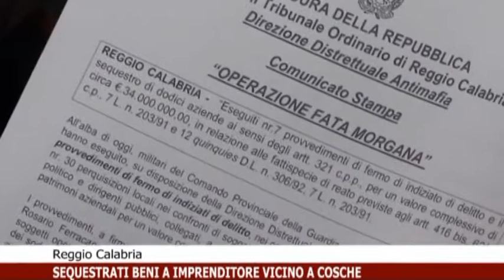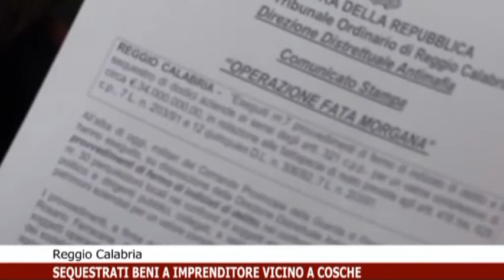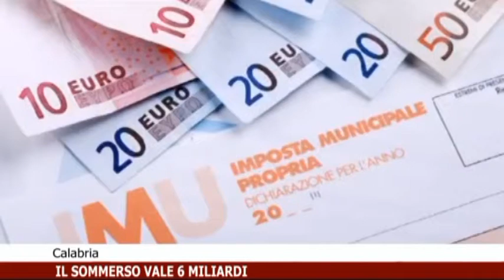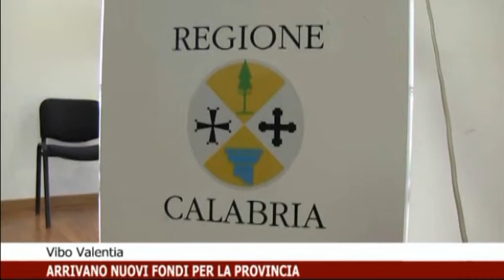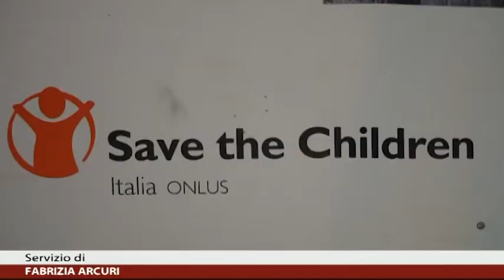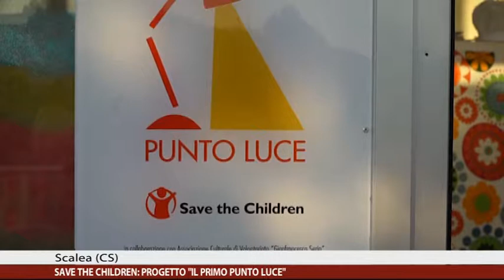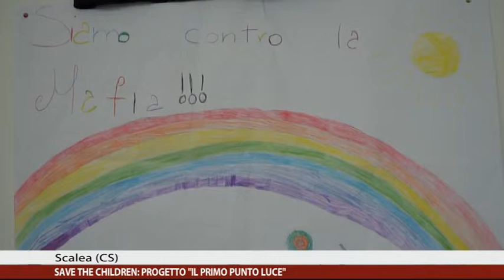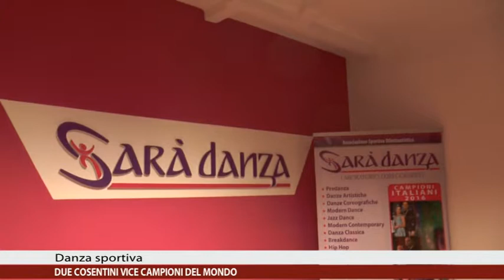EDIZIONE DELLE 18:00 DI CALABRIA NEWS 24 INFORMA